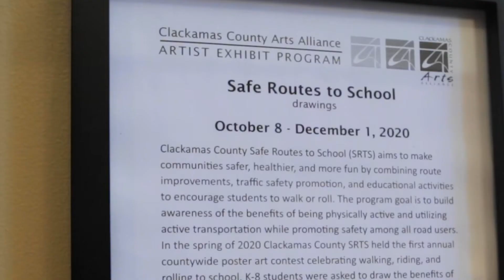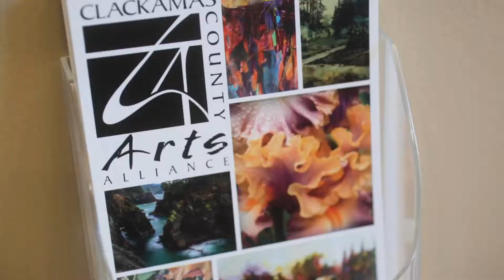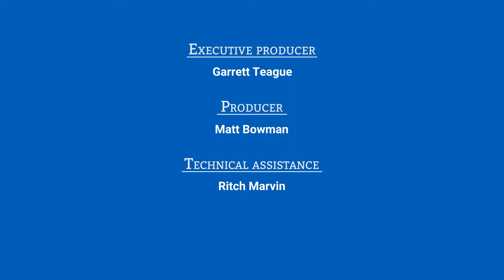ClackCo Safe Routes to School Art Contest Winners & Exhibition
The winners of the Safe Routes to School Art contest share their original artwork about the benefits of walking, biking, rolling, and using other ways to get to school.